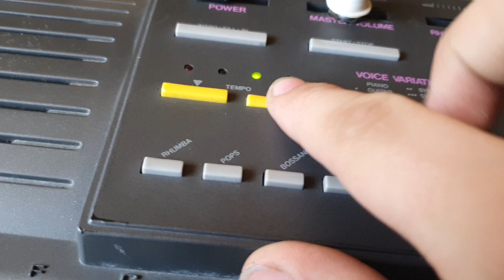Stereo Electronic Keyboard Thompsonic TS-33 z 93 roku